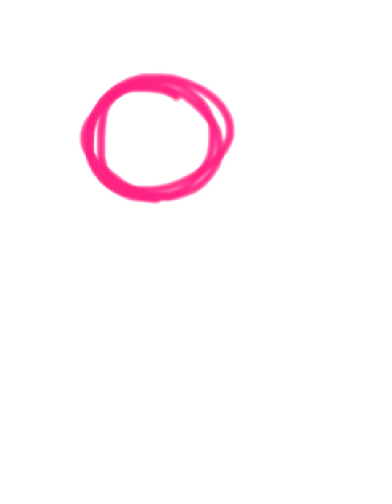Human Kirby Speed Drawing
So I decided to design my own human sketch of kirby, and had a lot of fun with this one! I love kirby and think he's so cute!